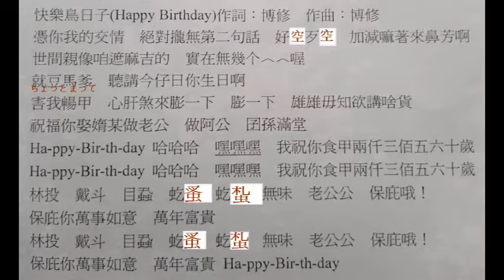台語世界--312 快樂鳥仔生日happy birthday 吳永行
312  快樂鳥仔生日happy birthday  吳永行--台語世界